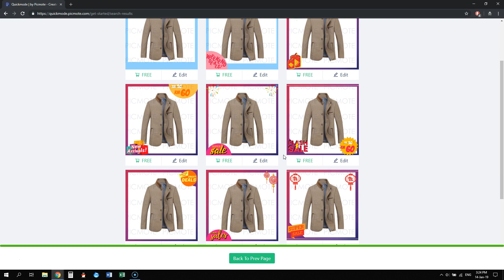Create Beautiful eCommerce Banner in Seconds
Banner generator for eCommerce business!